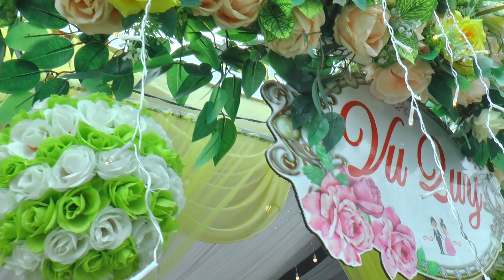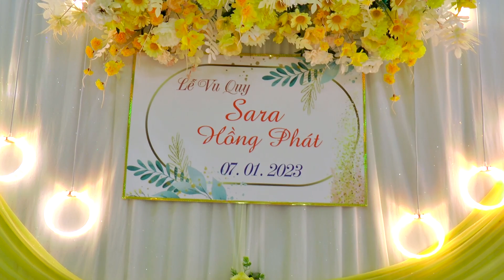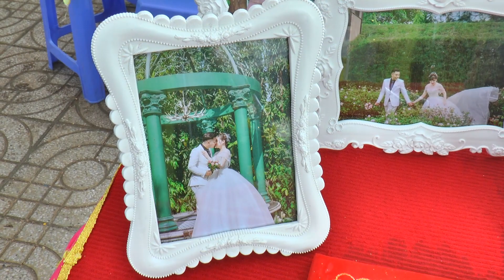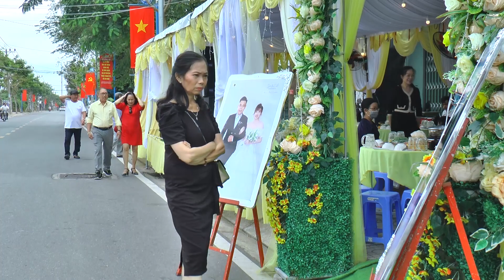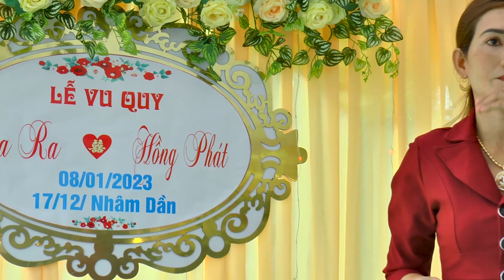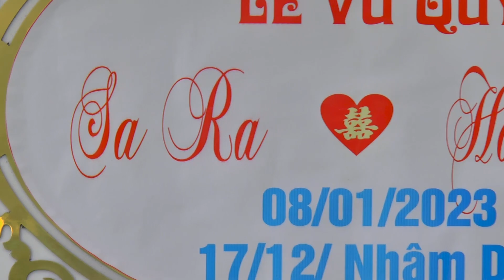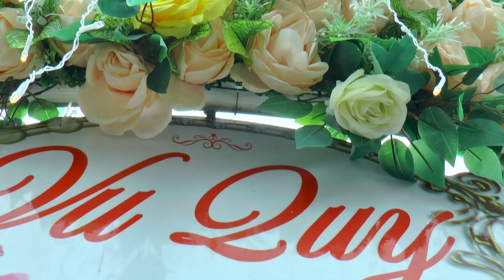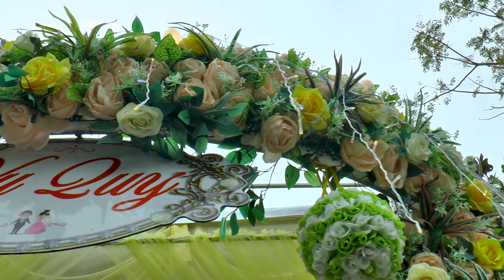LVQ SaRa & Hồng Phát 08 01 2023